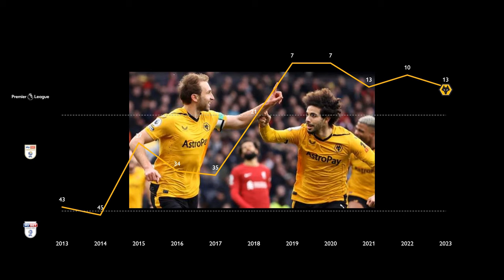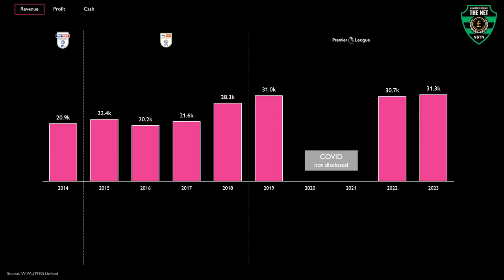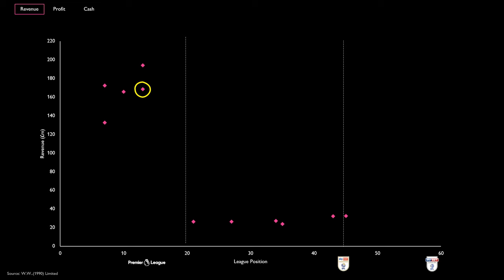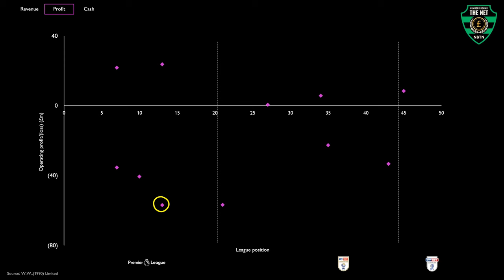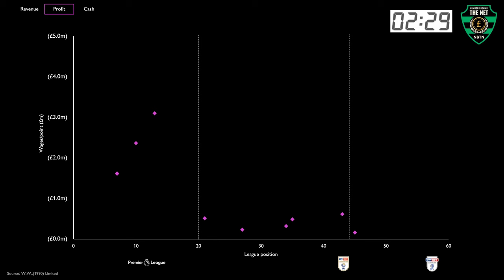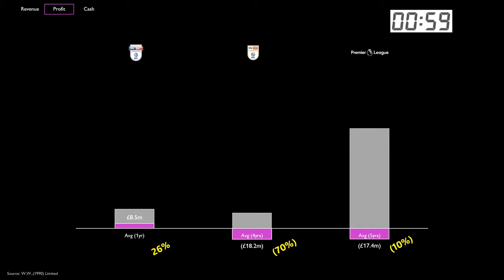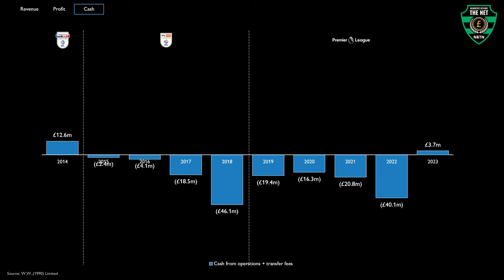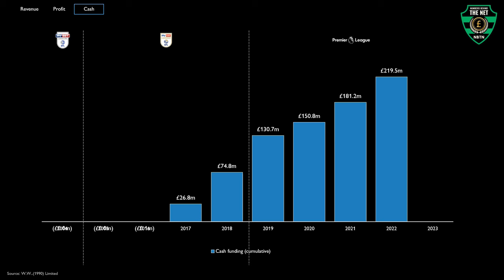Wolves update: financial windfall or woe??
Are Wolves starting to feel the financial bite of Premier League life??

In this video, we return to Wolverhampton Wanderers to see how the financial story has changed since our previous video

Join us as we delve deep into the 2023 financials, tracking all the ups and downs behind the scenes at Molineux!

00:00 Intro
00:49 League recap
01:12 Revenue
02:50 Profit
05:46 Cash